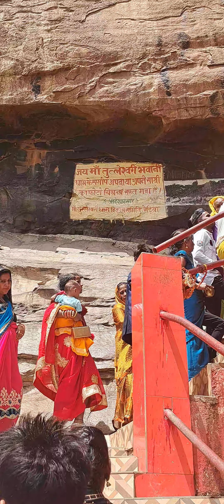तुतला भवानी मां के दॅसन करने गऐ पुरे परिवार के साथ